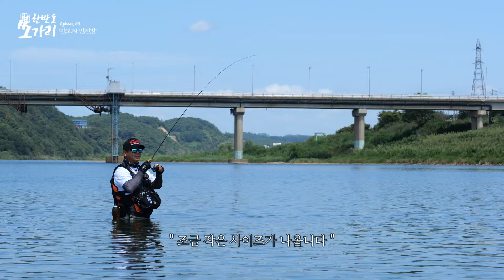ep.221 임진강 포인트 쏘가리 루어낚시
2년만에 다시한번 찾은 임진강의 임진교 포인트
예전 엄청난 마릿수의 추억과 설레임을 가지고 포인트에 진입하지만
예상과 달리 녀석들이 좀처럼 모습을 드러내지 않는데..

😉낚시? 바다? 민물? 알고싶다고?😉